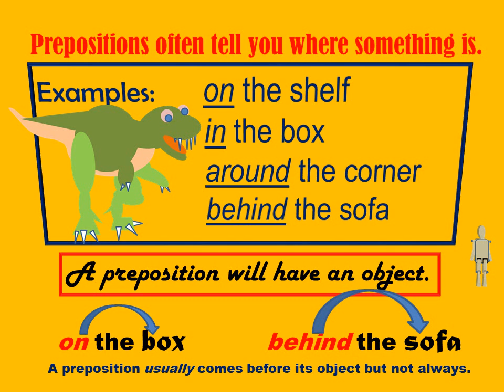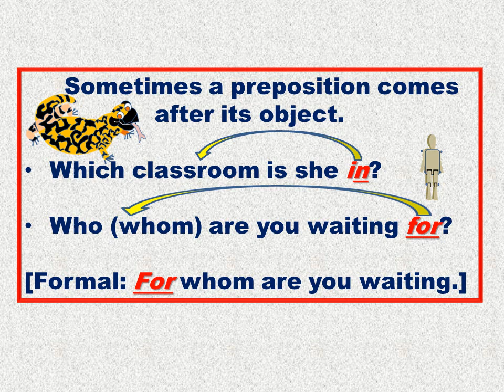Prepositions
A lively song with video naming the most common prepositions and describing the function of prepositions in the English language.